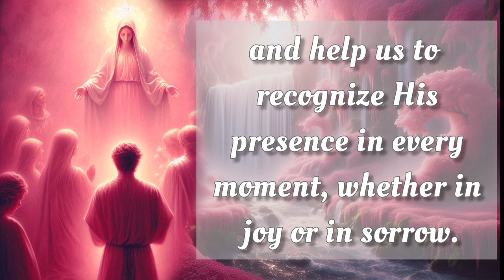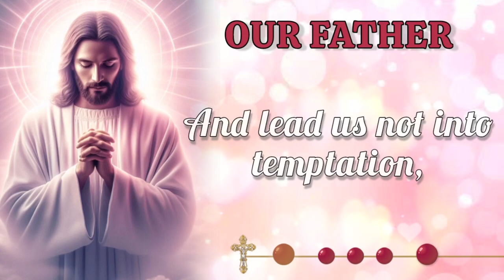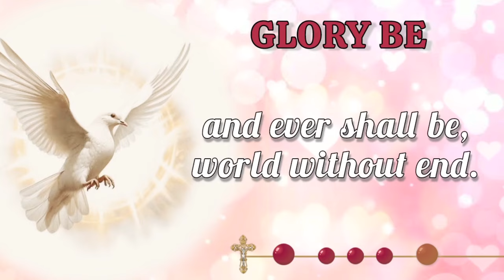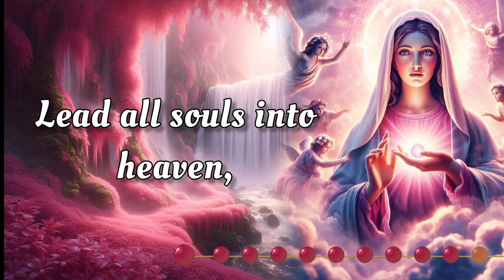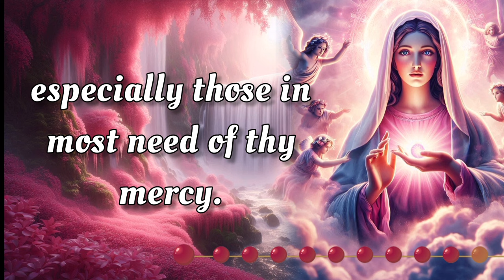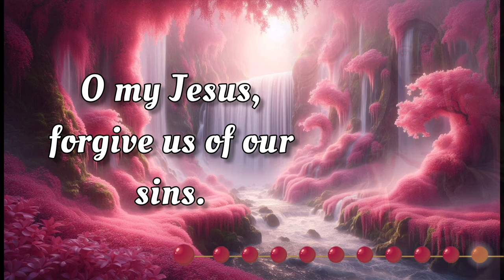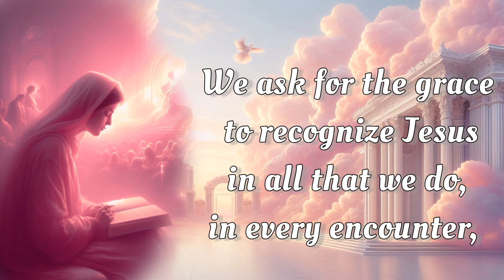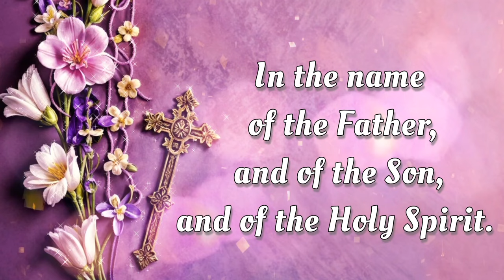HOLY ROSARY 💖 Monday October 14, 2024 💖 Joyful Mysteries 💖 Today's Rosary🌹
This Monday, October 14, 2024, we deeply reflect on the Joyful Mysteries of the Holy Rosary. Let today be a time for sincere meditation, drawing inspiration from the steadfast devotion of the Virgin Mary. As we seek her intercession, may we be blessed with her protection and grace. 🙏

00:00 - Intro
00:33 - Petition of the day
01:39 - Opening Prayers
04:21 - First Mystery - The Annunciation
08:26 - Second Mystery -The Visitation
12:31 - Third Mystery - The Nativity
16:39 - Fourth Mystery - The Presentation
20:45 - Fifth Mystery - The Finding of Jesus in the Temple
24:56 - Hail Holy Queen & Closing Prayers
26:09 - Meditations on the Rosary Mysteries
27:57 - Outro